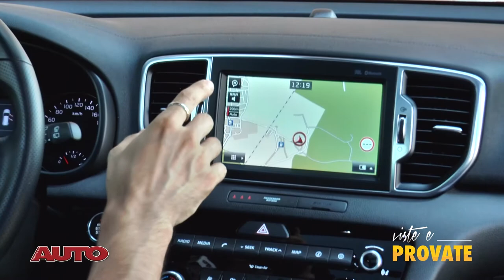Kia Sportage (2016) - Viste&Provate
La nuova Kia Sportage si distingue per un maggiore dinamismo estetico.  Per la GT Line è previsto il 2.0 l turbodiesel da 185 CV e 400 Nm di coppia massima, brillante e caratterizzato da consumi ed emissioni contenuti. Ottimizzato anche in termini di caratteristiche acustiche. L’autonomia è aumentata non solo grazie ai consumi ridotti ma anche in conseguenza di un’accresciuta capacità del serbatoio che passa dai 58 ai 62 l attuali.